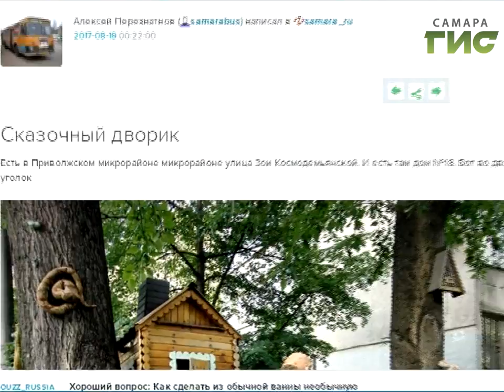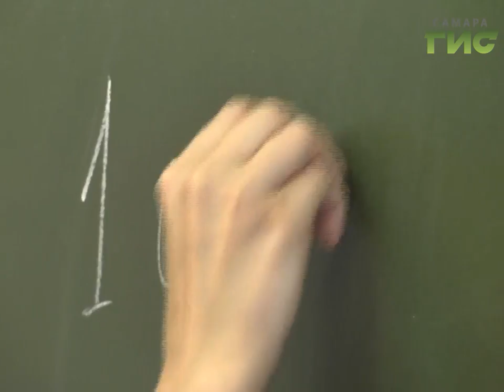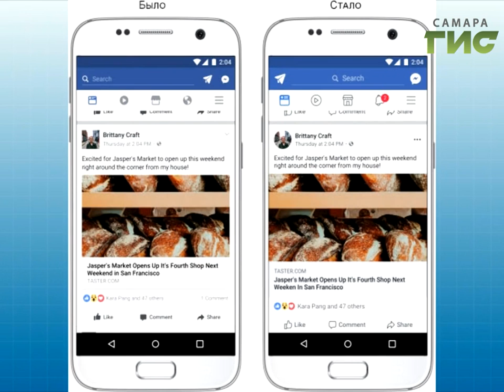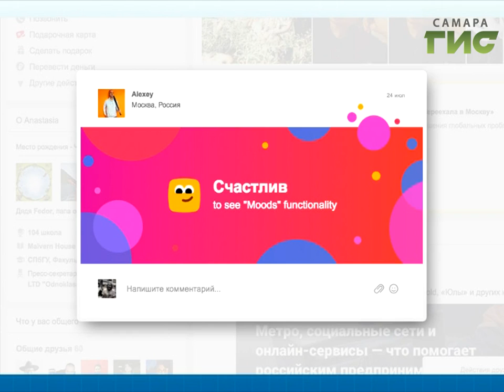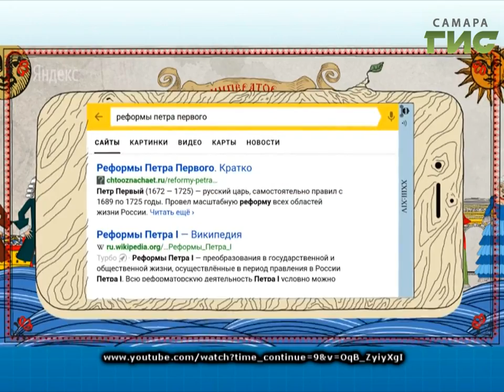"ТОЧКА.RU" от 22.08.2017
Сегодня в программе
- Все бегут, и я бегу! первыйсамарскиймарафон на ваших фото!
- Путешествующие видеоблоггеры Hustle Home добрались до усадьбы Самариных.
- Сказочный дворик обнаружили в Приволжском микрорайоне
- Тем временем: Facebook обновился, а у «Одноклассников» появилось настроение.
- А так же: «Яндекс» снял мультик про Петра Первого,
- а житель Астаны сделал предложение девушке с помощью Google карт.